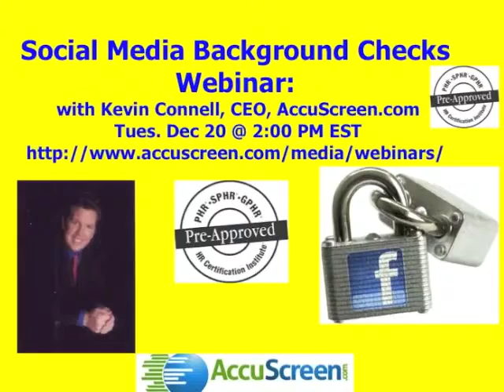Social Media Background Checks Webinar on Dec 20th @ 2:00 PM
Complimentary Webinar on Tuesday Dec 20th @ 2:00 PM est

Designed for Human Resources, CEO's, Business owners, VP HR, HR Managers,persons responsible for  staffing, like recruiters, recruiting, hiring, screening